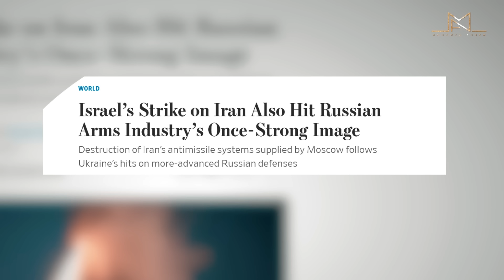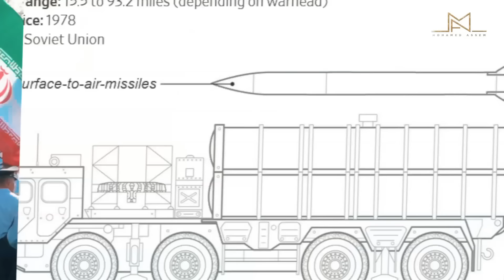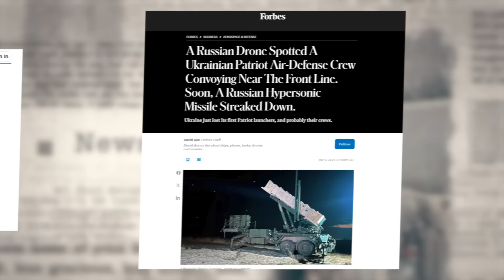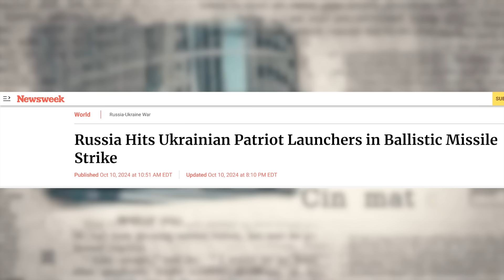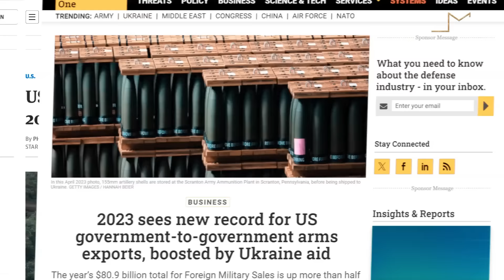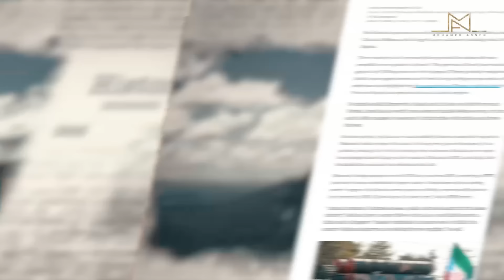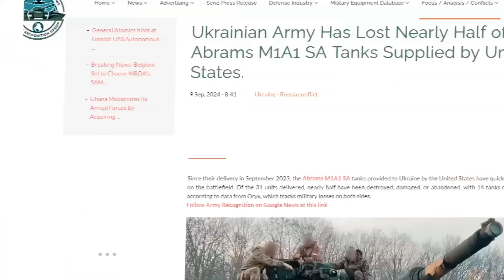هل فقدت روسيا الهيمنة الدفاعية؟ الضربة الإسرائيلية لايران تثير الشكوك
لم تدمر الضربات الجوية الإسرائيلية فجر السبت البنية التحتية العسكرية الإيرانية فحسب؛ بل أثرت أيضًا على سمعة المعدات العسكرية الروسية، التي تعرضت سابقًا لانتقادات بسبب أدائها الضعيف خلال الغزو الروسي لأوكرانيا.
حسب مسؤولين أمريكيين وإسرائيليين، لم تتمكن أنظمة الدفاع الجوي الروسية الصنع في إيران من اعتراض الكثير من الصواريخ التي أطلقتها إسرائيل من 100 مقاتلة. من بين خسائر إيران في الهجمات كانت ثلاثة من أنظمة الدفاع الجوي الروسية من طراز S-300. وكانت إسرائيل قد استهدفت في وقت سابق هذا العام نظام S-300 الإيراني الوحيد الآخر.
تأتي هذه الخسائر إلى جانب ضربات مماثلة لأنظمة S-300 قامت بها القوات الأوكرانية ضد روسيا، فضلاً عن خسائر أكثر إحراجاً لموسكو، حيث تمكنت كييف من استهداف أنظمة S-400 الأكثر تطوراً، وتدميرها في مايو وأغسطس.
تمثل أنظمة S-400، التي نُشرت لأول مرة عام 2007، أكثر المعدات الدفاعية الروسية تطورًا، وتعد الرد الروسي على نظام "باتريوت" الأمريكي. وقد أبدى المحللون الغربيون قلقًا منذ سنوات بشأن تهديد S-400 للتفوق الجوي لدول حلف شمال الأطلسي وحلفائها. كما تم تحديث S-300 بشكل متكرر منذ تقديمه في السبعينيات.